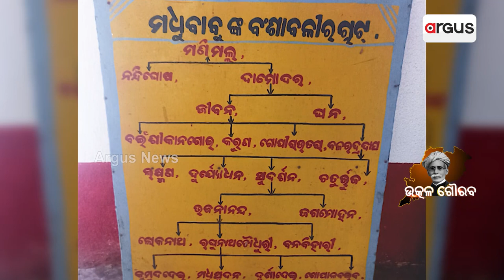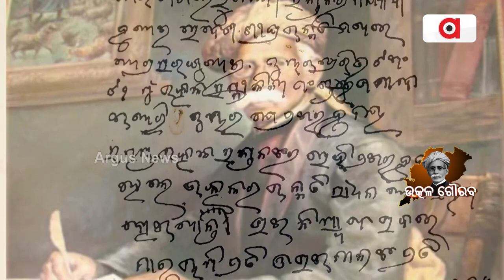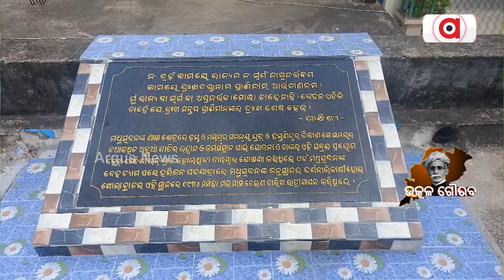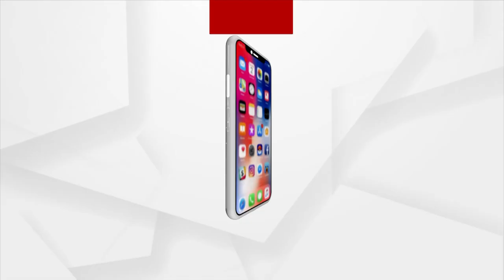Watch To Know About The Birthplace Of Madhusudan Das